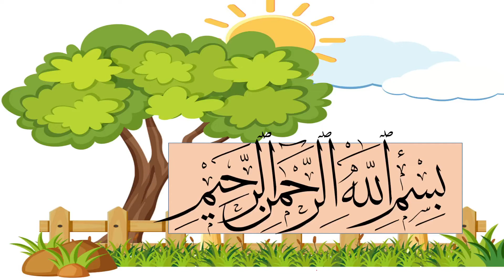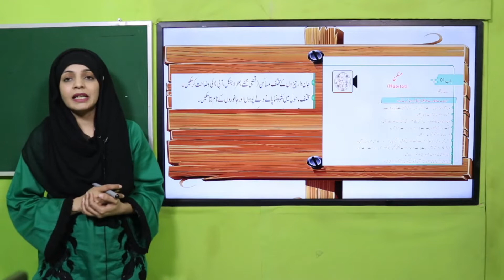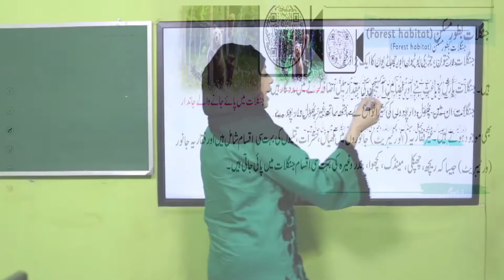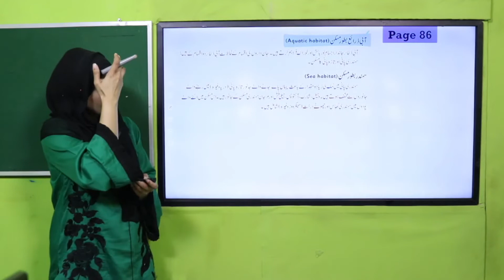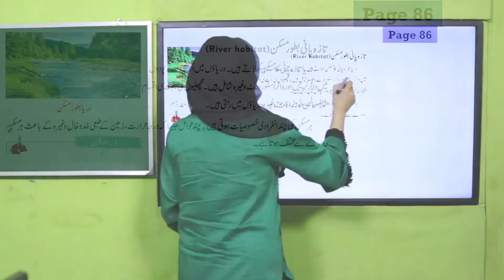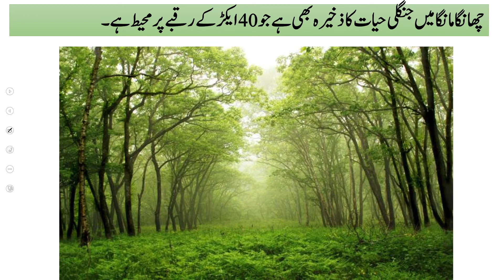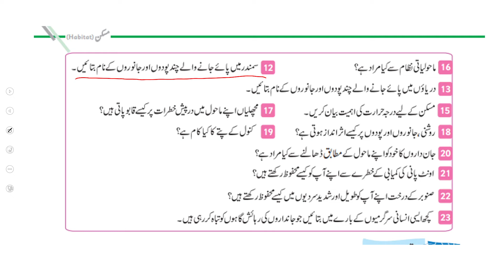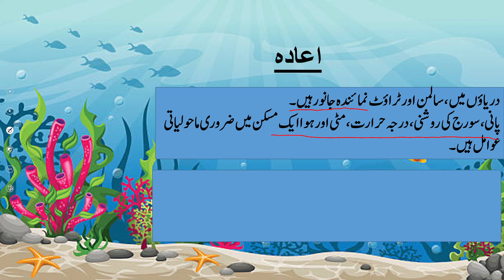GK Grade 3 Unit 1 Lecture 4 || SNC 2020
مسکن کی اقسام؛ جنگلات اور  مسکن۔

1. PowerPoint Presentation

2. Lesson Plan

3. Worksheet/Activity